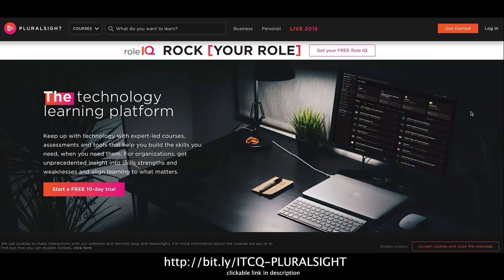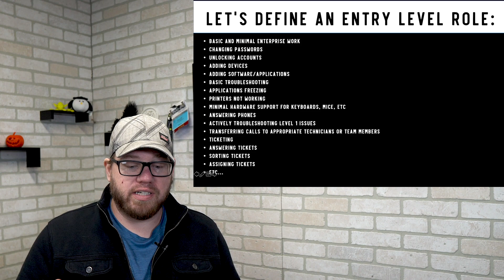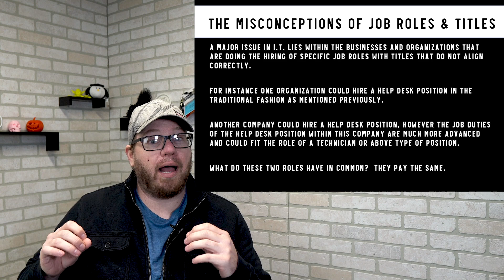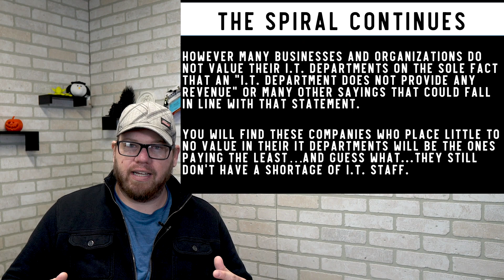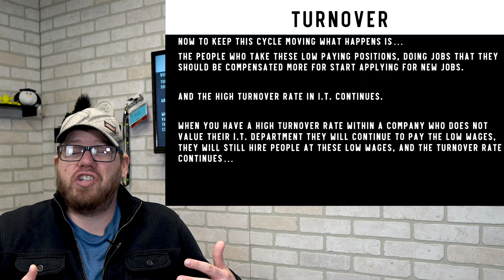The Toxic Truth About Help Desk & Entry Level I.T. Roles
If you are looking to learn more about I.T. and get certified...

Today let's talk about the Toxic Truth about help desk and entry level information technology jobs and careers.

This one is a doozy!

Top Recommendations!